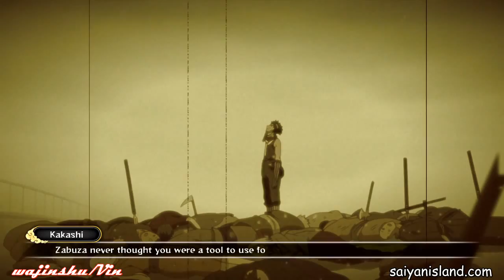Naruto Ultimate Ninja Storm 3 Walkthrough Part 37 Kakashi vs Edo Zabuza [XBOX 360]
Context of the Video:
Naruto Video Walkthrough FAQs:
Naruto Shippuden: Ultimate Ninja Ultimate Ninja STORM 3 (Rated Teen 13+)

PC Specs:
16 GB Ram

Unraid OS Server Specs:
32GB G.Skill Flare X DDR4 F4-3200C14D-16GFX Quad Channel 3200 Mhz XMP Overclock